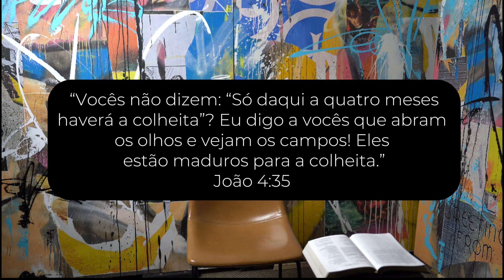DEVOCIONAL DO DIA: Jo 4.35